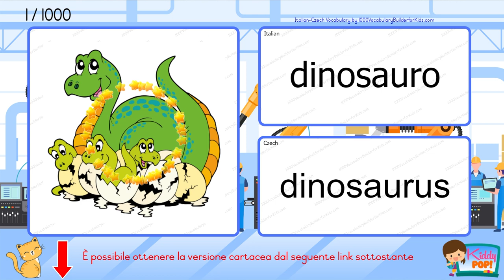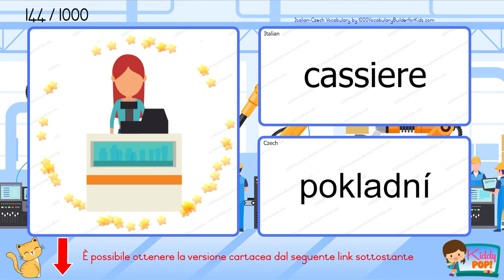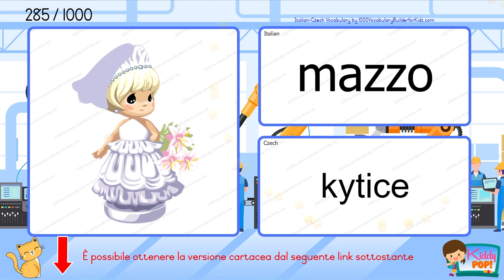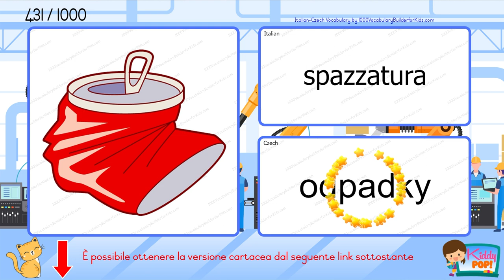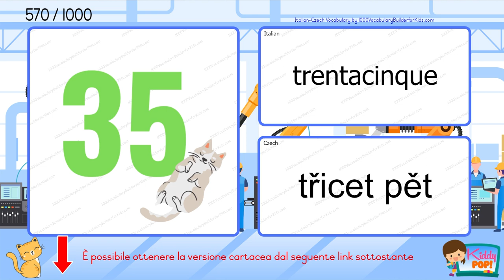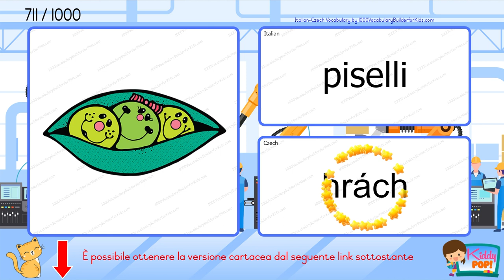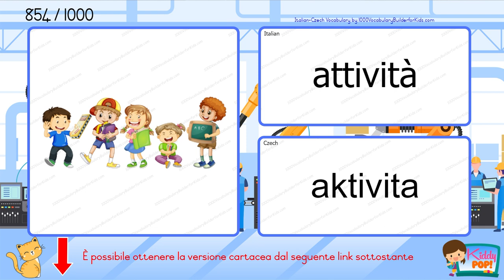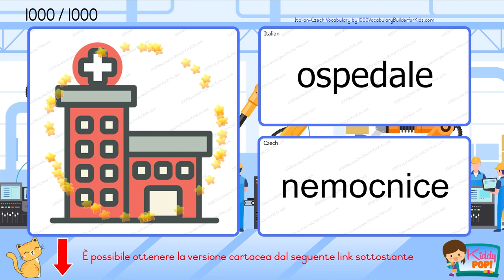👌 Impara il vocabolario di base del Italiano Ceco per principianti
Edizione Standard
Edizione a Colori